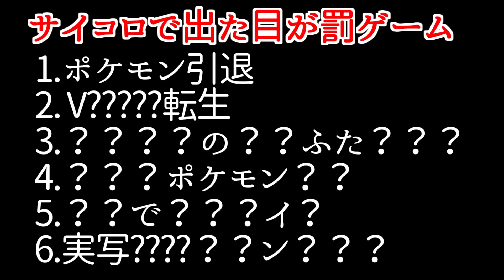【抽選パ】トリトドン＝「耐久型」だと思ってない？油断した相手をワンパンする「メガネ型」の奇襲性能がヤバすぎる #49-1【ポケモンSV/ポケモンスカーレットバイオレット】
●トリトドン
・特性： よびみず
・性格：ひかえめ
・持ち物：こだわりメガネ
・テラスタル：どく
・努力値：H148 B92 C252 D12
・技構成：
ヘドロウェーブ/だいちのちから
なみのり/れいとうビーム

昔配布されたトリトドンをそのまま使っているので、細かい調整意図は不明です＾＾；

★抽選パとは？
ランダムにポケモンが書かれた紙を6枚ひいて、そのポケモン達を育成して対戦する企画です。
★ルール
④ポケモンレジェンドZ-Aまでに全ポケモン活躍させられなければ...
②対戦勝利に繋がるサポートをする
　　ex.)壁を貼ったおかげで積みアタッカーが全抜きした
　　　　がんせきふうじなどで相手の素早さを下げたおかげで、アタッカーが先行で倒した

　限定生配信（抽選パのパーティ決めなど）や動画で使用した一部のパーティを限定で公開しています。